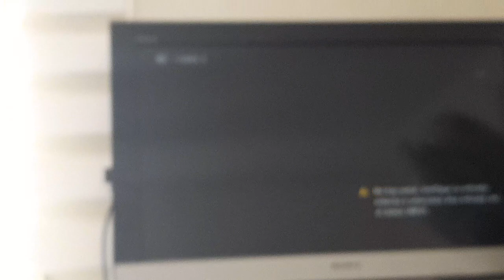Oso Enojado Has BSOD